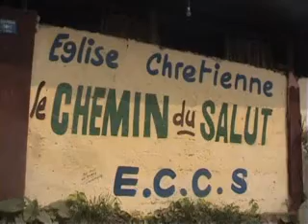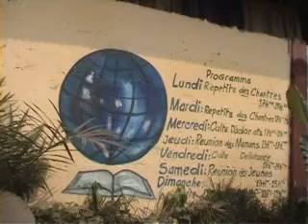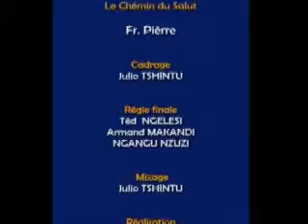Sans objectifs, la vie n'a pas de sens, avec le Pasteur Richard KAMU, église chrétienne Le Chemin du